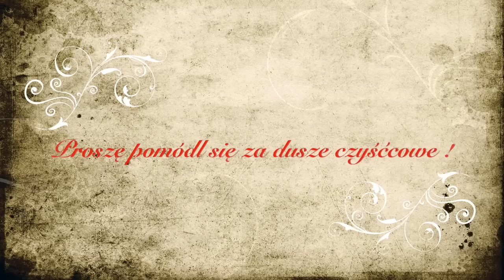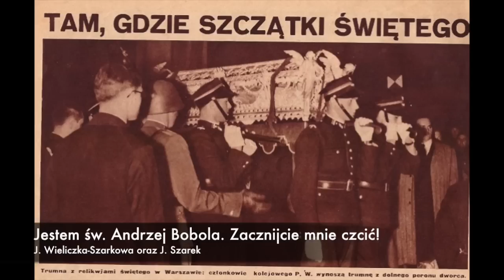Zacznijcie mnie czcić w Strachocinie! Jestem św. Andrzej Bobola.